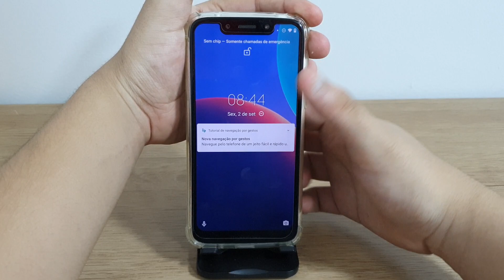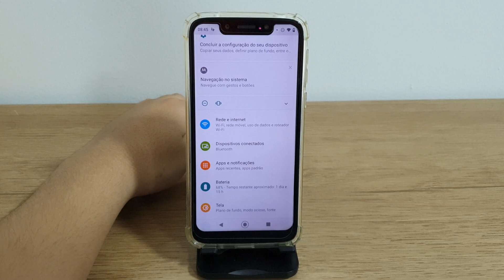Como aumentar o tempo de atividade da tela do Moto G7 Play - Passo a passo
Hoje estarei mostrando como alterar o tempo em que a tela do seu celular leva ate ser desligada ( tempo de atividade da tela )

✩ Redmi Note 9 64G / 128GB
✩ Redmi Note 9S 64G / 128GB
✩ Poco X3